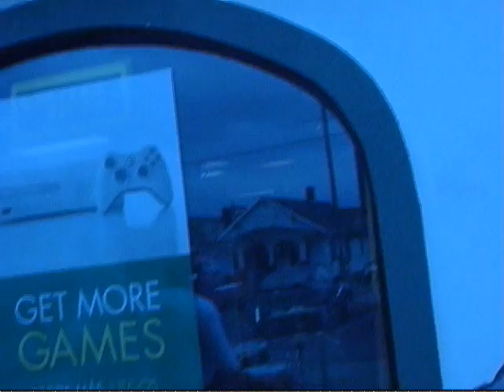DMP Archives with JILT Music Covers